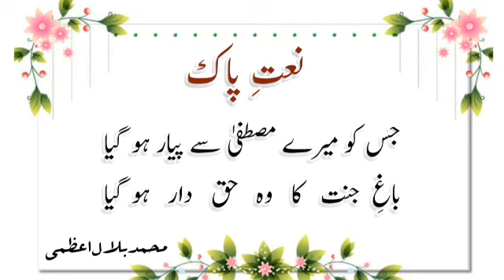Jisko Mere Mustafa Se Pyar Ho Gaya||Naat e Paak|| جس کو میرے مصطفی سے پیار ہو گیا|| Belal Azmi